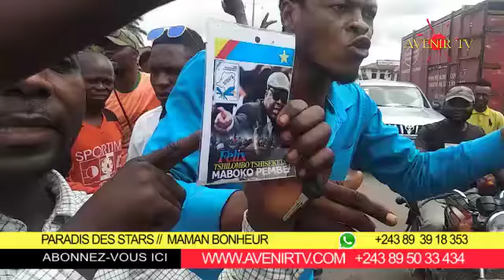ARRIVER YA MARTIN FAYULU NA KIN , BOYOKA NDENGE BA MILITANTS YA UDPS NA UNC BA LOBI